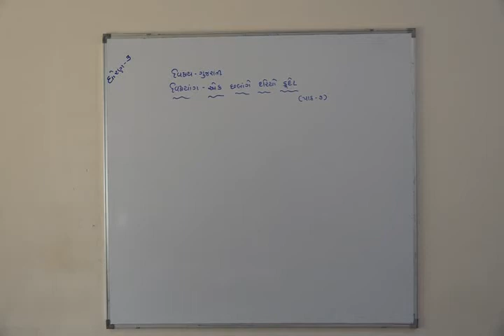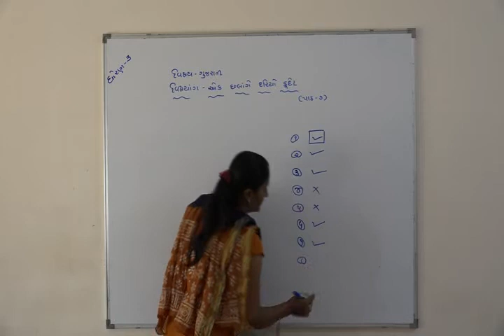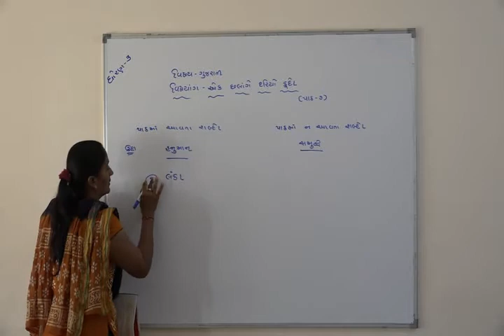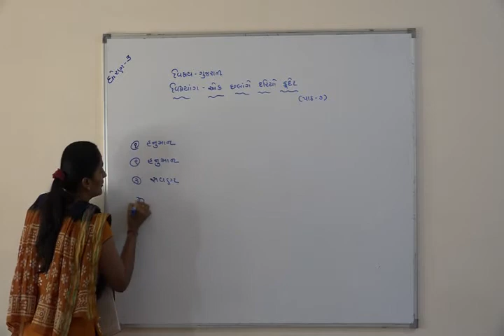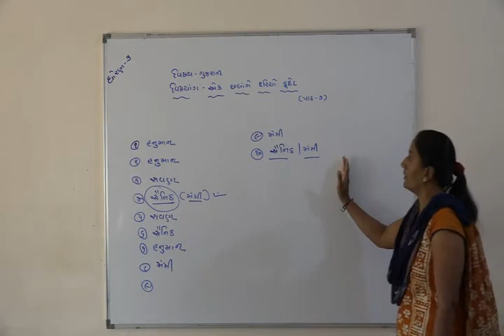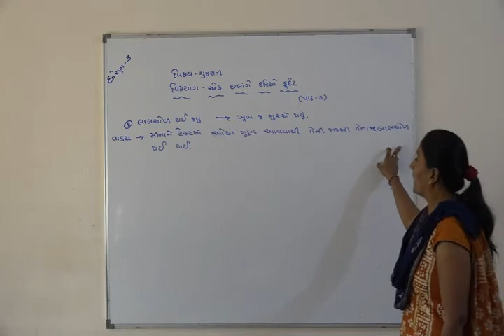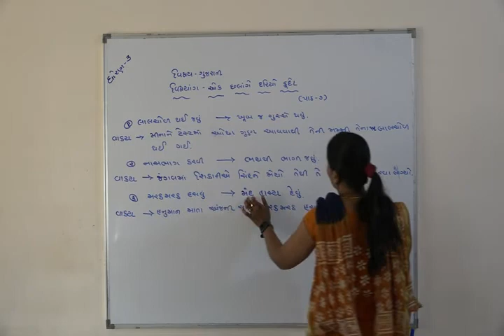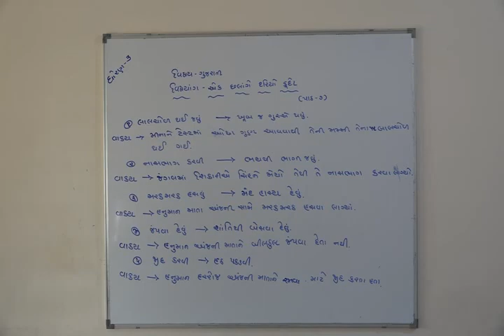Shree Adarsh Primary School,Bhabhar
ધોરણ ૩ વિષય ગુજરાતી પાઠ ૭ એક છલાંગે દરિયો કૂદો